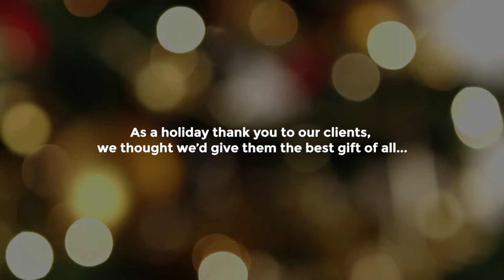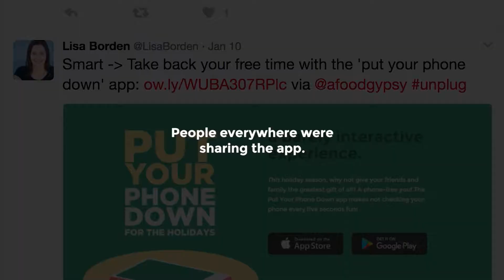Put Your Phone Down App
Case study for REDspace's Put Your Phone Down App - a barely interactive experience.